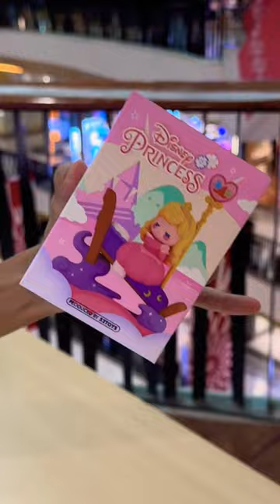Unboxing Disney Princess Carousel Series blindbox jasmine cute doll shorts figure model